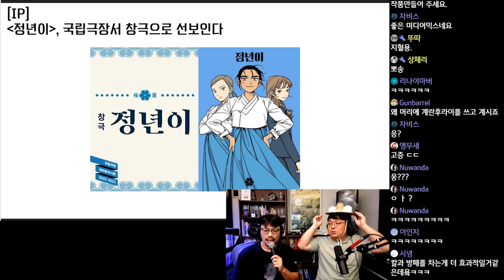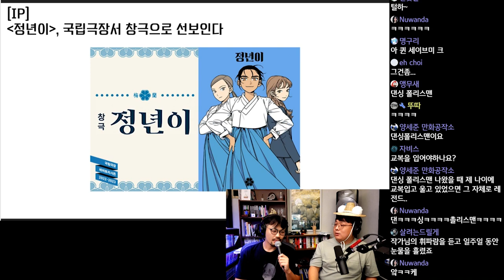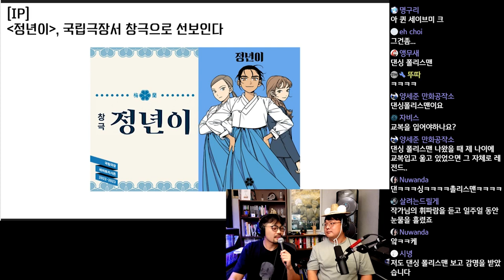정년이, 국립극장서 창극으로 선보인다